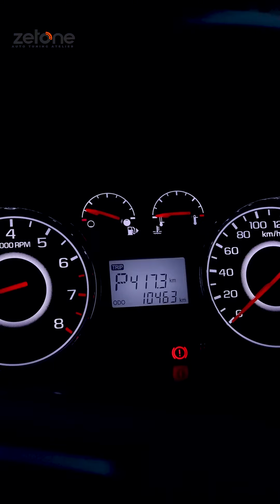To'rmiz ishlamay qolishi mumkin!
Avtomobillarning haqiqiy ishqibozlari uchun mehnat qilamiz,kontent tayyorlaymiz va vidoe chiqaramiz!

- Autotuning
- layfhacklar
- Maslahatlar
- Qiziqarli va foydali malumotlar

YouTube va instagram sahifamizga obuna bo'lib qo'ying!